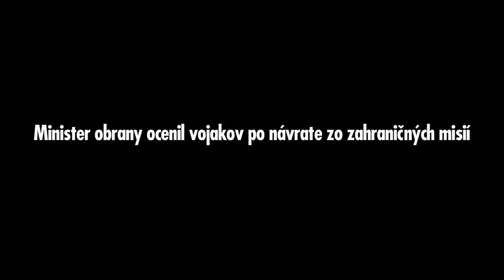Minister obrany ocenil vojakov po návrate zo zahraničných misií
Minister obrany Martin Glváč a náčelník Generálneho štábu OS SR privítali profesionálnych vojakov Ozbrojených síl SR, ktorí ukončili svoje pôsobenie v misii UNFICYP na Cypre a v pozorovateľských misiách na Golanských výšinách a v Gruzínsku. Video: Viktor Cicko.